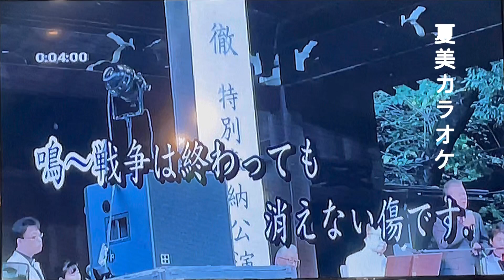草枕/三宅広一/翻唱：陳春帆先生